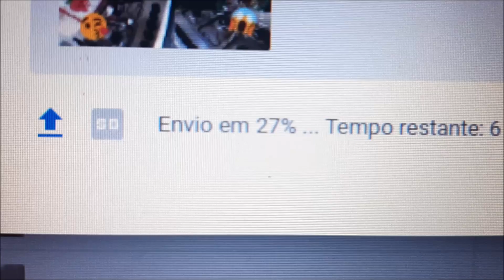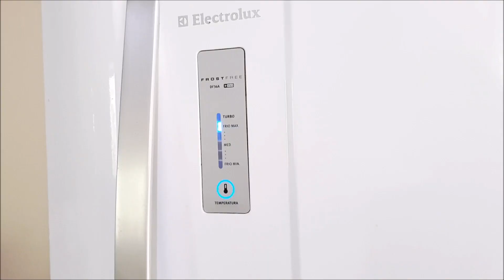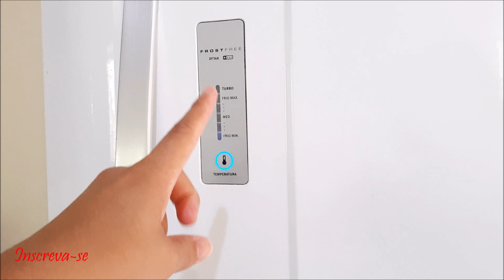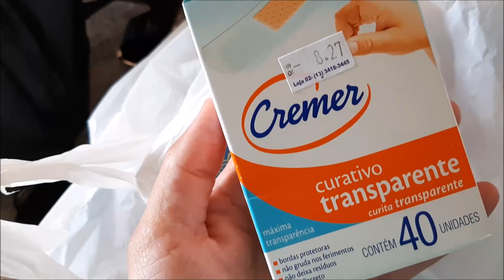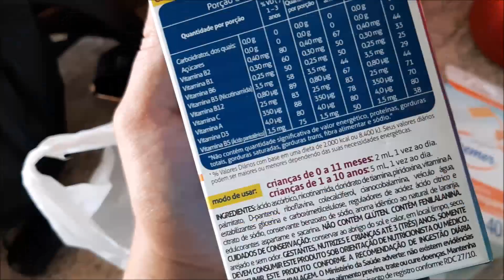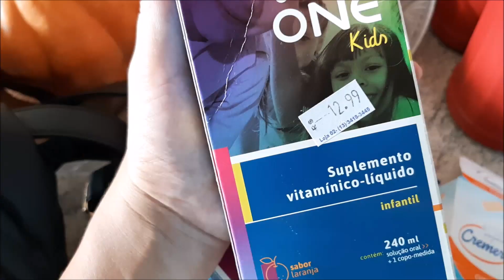NOSSO DIA, PROBLEMA GELADEIRA | SAÍMOS E COMPRA DE FARMÁCIA | Ariene Sobral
Oi meninas hoje um vlog do nosso dia, fiz almoço, saímos para pagar contas e passei na farmácia e mostrei para vocês a vitamina que dou para minha bebê ♥

Aqui nesse canal compartilho minha rotina, faxina, maternidade e muito mais do nosso dia a dia! Tudo com imenso carinho para vocês!

"Tudo seja sempre para Honra e Glória do Senhor!"